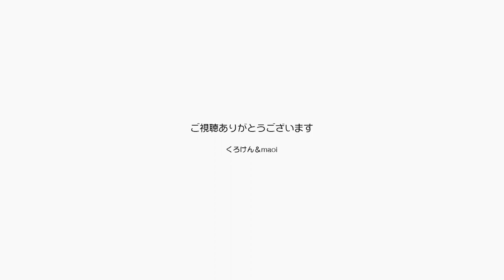27.5℃今日はちょっとだけ涼しくてポンちゃん上機嫌 【Jean & Pont 2902】2022/7/7 保護猫ジャンけんポン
連日真夏日が続いている中、少し過ごしやすい日があるとポンちゃんは隣の部屋にいって寛ぎます。
ジャンくんは気温の変化よりも人と一緒にいることを好む子で、エアコンの効いた部屋にいることが多いのです。
それでも最近では人に甘える楽しみを知り始めているポンちゃんは、これから生活のエリアを変えるのでしょうか？
この夏も暑そうなのでそうしてくれるといいな。